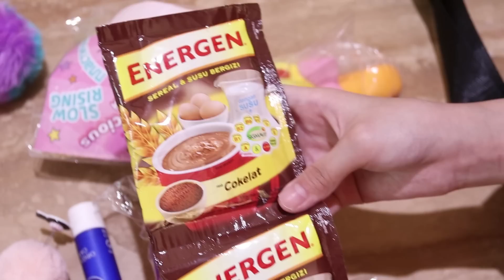BONGKAR TAS NICOLE TERNYATA ISINYA bikin Ngakak 😁😁😁(ENG-SUB) | NICOLE ANNABELLE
Bongkar Tas Nicole saat jalan jalan ternyata isinya bikin ngakak 😁😁😁
Gimana serunya , langsung nonton aja ya

Ada Giveaway Squishy licensed lho, yang belum ikutan yuk ikutan ya
Langsung tekan link dibawah ini